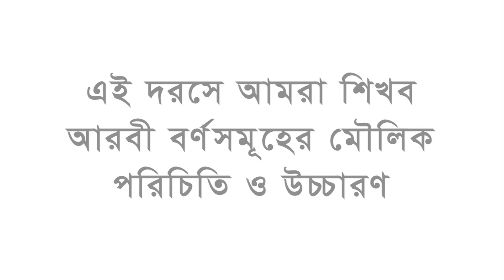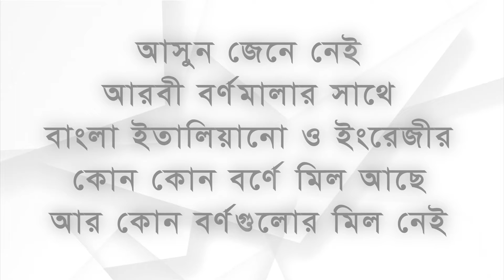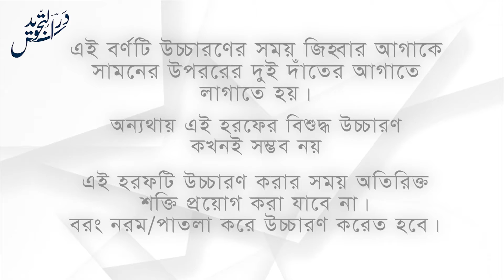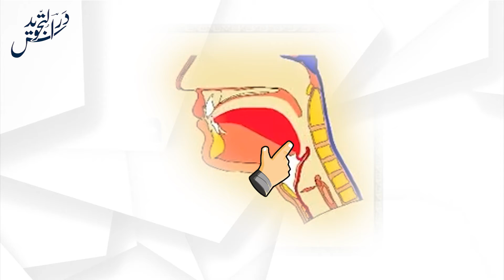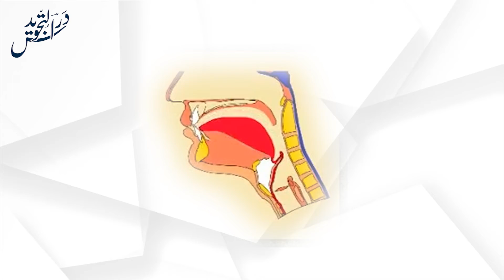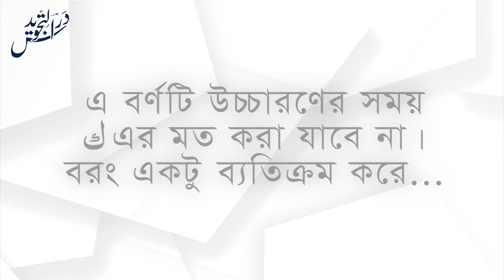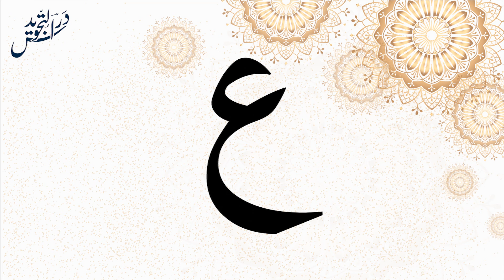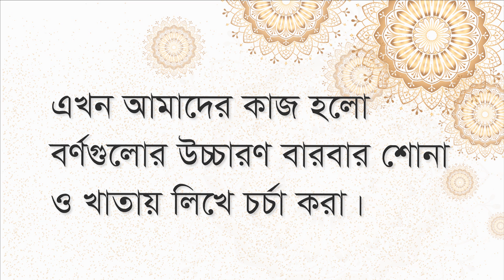দরসে তাজবীদ-১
হরুফুল হিজা। আরবী বর্ণমালা।
মাদরাসাতুল ইত্তিহাদের একটি অনলাইন প্রকাশনা।